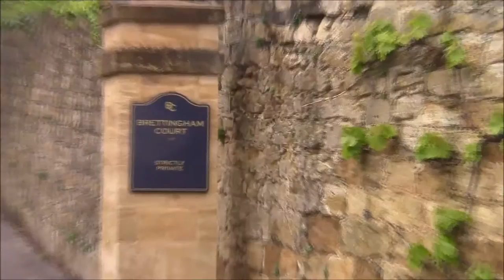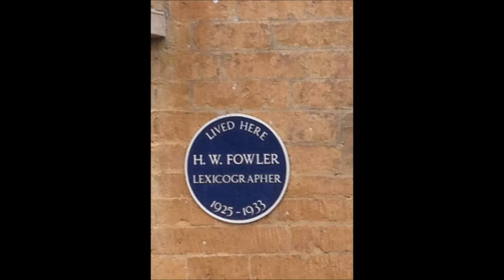Hinton St George